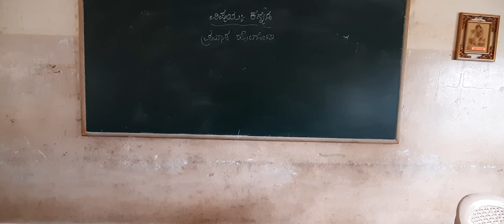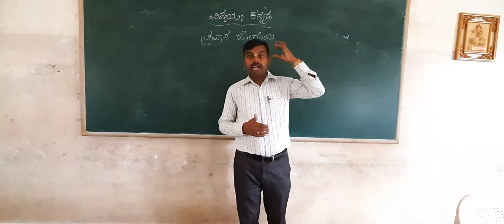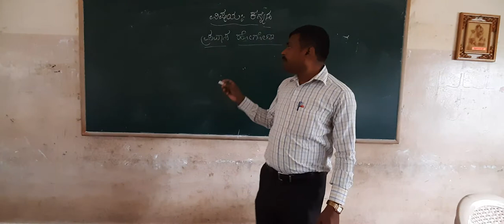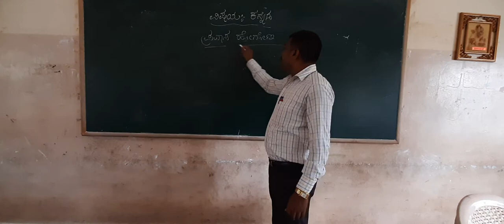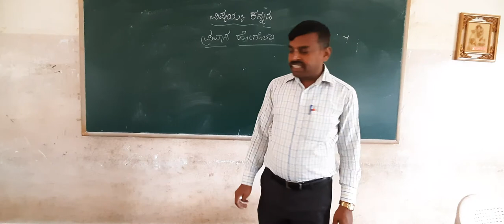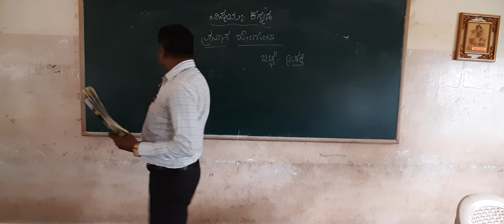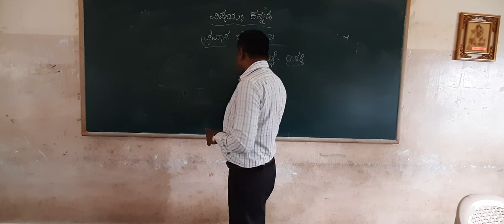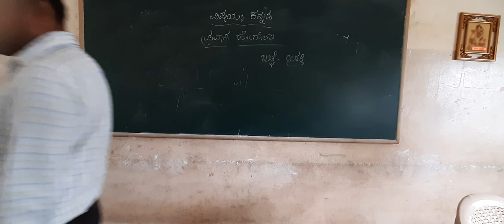4th kannada 'Pravasa Hogona' Part- 1 Class By- Prashanth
4th kannada' Pravasa Hogon'a Part- 1 Class By- Prashanth